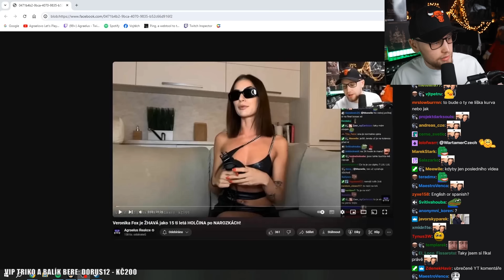Málem jsem dostal VYHAZOV - Za tohle 💀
Agrael reagoval na můj název videa, který tam byl nějakou dobu, pak jsem ho změnil, protože byl nevhodný.